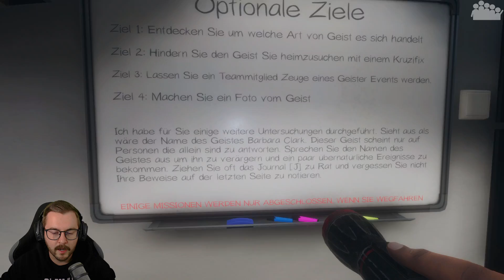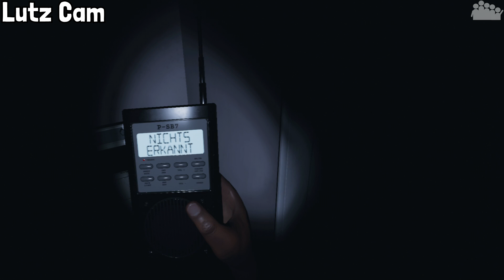PHASMOPHOBIA #8 - Wir opfern uns gegenseitig - Let's Play Phasmophobia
► PHASMOPHOBIA ist ein 4-Spieler-Koop Horrorspiel. Als Spieler übernimmt man die Rolle von Geisterjägern, die verschiedene paranormale Aktivitäten untersuchen, um mit Hilfe der Aurüstung den korrekten Geist zu identifizieren.

● Lutz

► Es spielt der MushR00m
► Plattform: PC
● Verwendete Eingabegeräte: Maus+Tastatur
● PC-Hardware des Aufnehmenden:
• System: Windows 10 Pro
• CPU: Intel Core i9-9900k @ 3,6 GHz
• CPU Cooler: Deepcool Castle 280 RGB
• Arbeitsspeicher: 4x8,0 GB Corsair Vengeance RGB PRO DDR4 3600MHz
• Mainboard: ASUS ROG STRIX Z390-F GAMING
• Grafikkarte: NVIDIA GeForce RTX 2080
• Netzteil: be quiet! STRAIGHT POWER 11 750W
• Festplatte(n): 250 GB M.2 SSD (Samsung 970 Evo Plus), 1 TB SSD (Samsung 860 Pro), 4 TB HDD (Toshiba N300 Bulk)
• Gehäuse: Enermax Saberay Advanced ATX
• Maus: Sharkoon Fireglider black
• Tastatur: Razer Ornata Chroma Gaming-Tastatur
• Capture: Elgato Game Capture 4K60 Pro, OBS